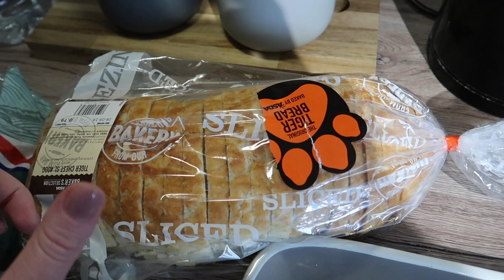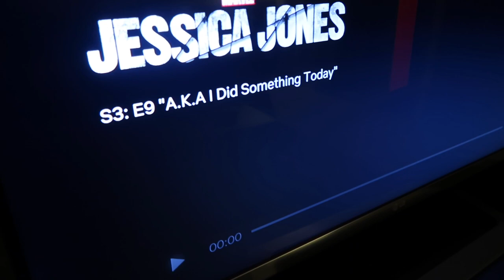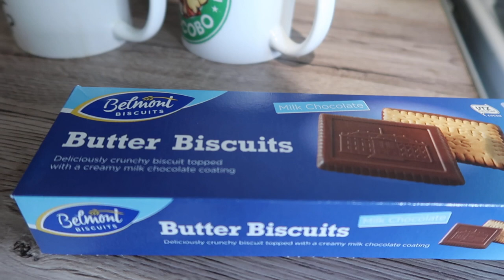WEEKLY VLOG | YOGA, RELAXING AND BURNT TOAST | MISS MOOGLE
Really enjoy filming snippets of my week so I think I’ll film more vlogs like this!